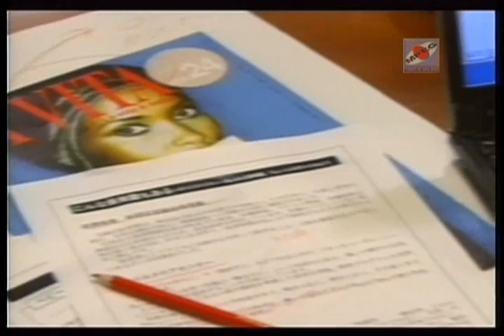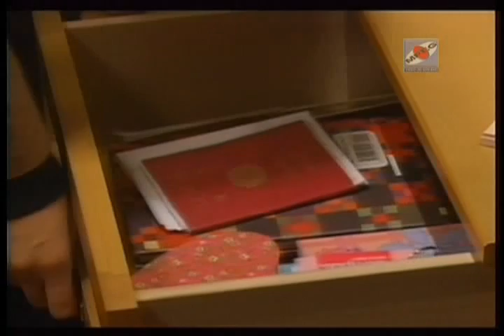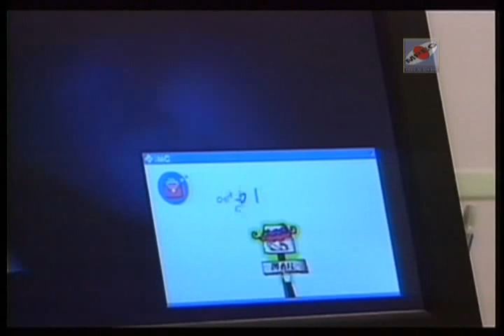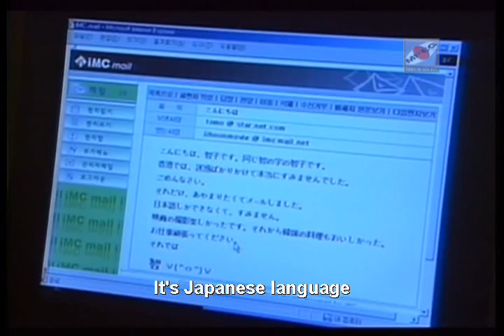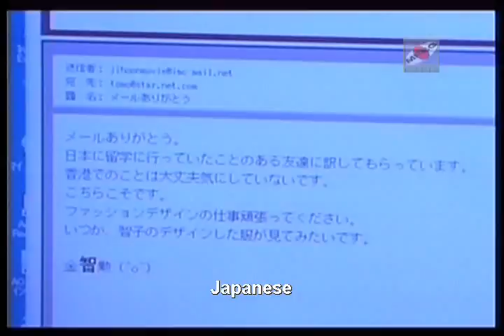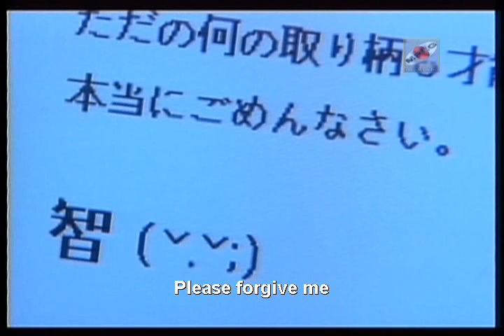Friends Ep.1 Part 3-7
FRIENDS- korean & japanese short drama starring a handsome actor from Korea WON BIN and beautiful actress from Japan KYOKO FUKADA. Enjoy;)